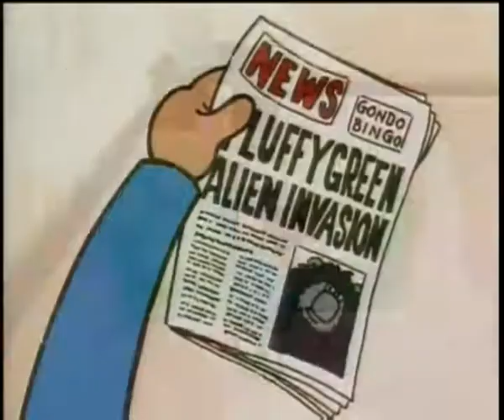7 House and home